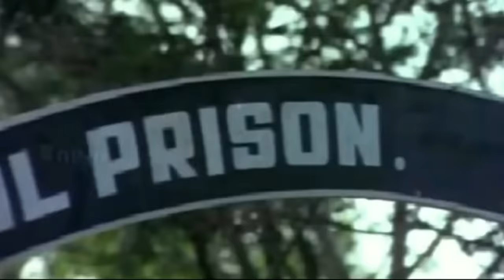എൻ സ്വരം പൂവിടും സൂപ്പർ ഹിറ്റ് ഗാനം നിങ്ങളുടെ ഇഷ്ടതാരം ജയൻ പാടി അഭിനയിക്കുന്നു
മലയാളം ഗാനങ്ങൾ
ഹിന്ദി ഗാനങ്ങൾ
തമിഴ് ഗാനങ്ങൾ
തെലുങ്ക് ഗാനങ്ങൾ
കന്നട ഗാനങ്ങൾ
അറബി ഗാനങ്ങൾ
മാപ്പിളപ്പാട്ടുകൾ
ഭക്തിഗാനങ്ങൾ
ഹിന്ദു ഗാനങ്ങൾ
ക്രിസ്ത്യൻ ഗാനങ്ങൾ
നാടൻപാട്ടുകൾ ഗാനങ്ങൾ
തുടങ്ങി വ്യത്യസ്ഥങ്ങളായ
നിരവധി അനവധി ഗാനങ്ങളുടെ വൻശേഖരം